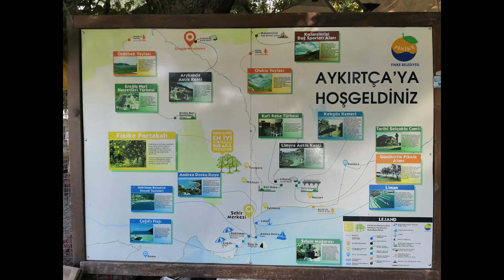Gökbük Köyü'nden Elmalı'ya Geçiş -18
Kamplı Bisiklet Turu; Gökbük Köyü,Arif,Aykırtça, Arykanda Ören Yeri,Avlan Beli,Göltarla,Elmalı 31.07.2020, Antalya,Asmr,
04:22 Arykanda Antik Kenti Drone Çekimi,
Arikanda;
İlk yerleşme zamanına ait arkeolojik ve yazılı kaynaklara dayanan bilgi bulunamayan Arykanda'nın filolojik yönden yerli bir isim oluşu ile eski bir yerleşme yeri olduğu bilinmektedir. 'Anda' ekinden yola çıkarak, bu kentin MÖ 2.000 yılından itibaren var olduğu söylenebilir. Zamanın yerlileri Arykanda'ya 'Arykawanda' olarak adlandırdıkları bilinmektedir. Antik Kent'in tarihi hakkında en yeni araştırma ise Likya Antik Kentleri hakkında uzun süreli araştırma yapan Belgesel yönetmeni Tekin Gün, Arykanda Antik Kent ve çevresindeki arkeolojik bulgular ve nümismatik veriler bizi m.ö.2 binli yılların başlarında temellerinin atıldığını ve yerleşim izlerinin olduğuna işaret etmektedir.Likya dilinde Ary-ka-wanda diye anılan Kent,son yıllarda Limyra ve Patara'da ele geçen Geç Kalkolitik- Erken Bronz Çağı baltaları genel olarak bu bölgenin yoğun, olarak iskan edildiğini anlatmakta.Arkeolojik bulgular ve Nümismatik veriler ışığında bakılırsa, Kentte çıkan sikkeler üzerindeki betimlemeler,bazı yazıtlar Kent'in kuruluş tarihini İ.Ö. 2. yy’da Arykanda’nın Likya Birliğine dahil bir şehir olarak sikke bastığı bilinmekte.
Arycanda;
Arycanda or Arykanda (Ancient Greek: Ἀρύκανδα) is an Ancient Lycian city, former bishopric and present Catholic titular see in Antalya Province in the Mediterranean Region of Turkey. Arykanda was built upon five large terraces ascending a mountain slope, located near the small village of Aykiriçay, presently on the Elmalı-Finike road.
Arycanda is known to be one of the old Lycian cities, as its name ends with -anda, indicative of its Anatolian origin; dating back as far as the 2nd millennium BC.

mixkit-showcase-me,mixkit-sicilian-coffee,mixkit-whill-chake,

00:00 Finike Elmalı Yolu,
01:36 Arykanda~Aykırtça,
03:13 Arykanda Yolu,
04:22 Arykanda Antik Kenti,
06:43 Finike Elmalı Yolu,
08:24 Ördübek Yaylası Yol Ayrımı,
08:32 Avlanbeli~Göltarla,
09:35 Avlan Gölü,
10:39 Finike Elmalı Yolu,
11:18 Elmalı,